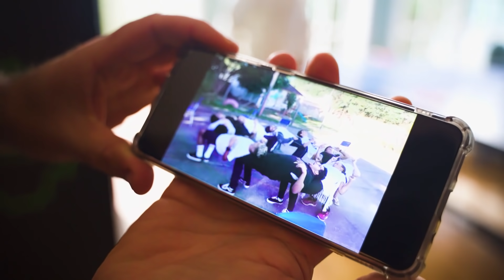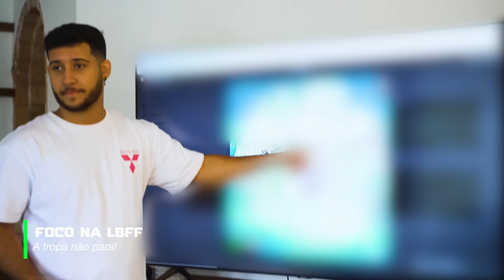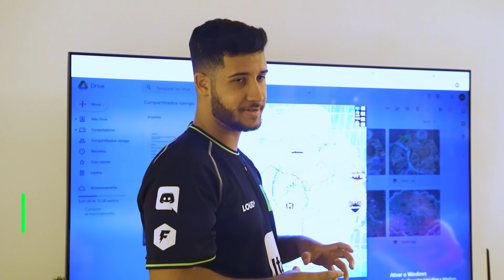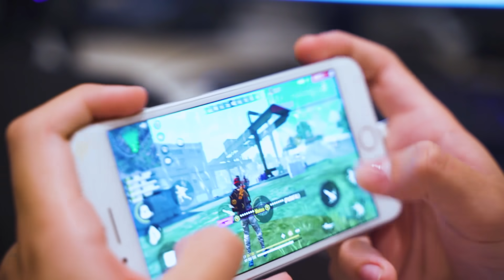ÚLTIMO LUGAR? A RECUPERAÇÃO DO TIME NA LBFF! LOUD FREE FIRE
Free Fire é um Battle Royale mobile sucesso em todo país. Faz o L!